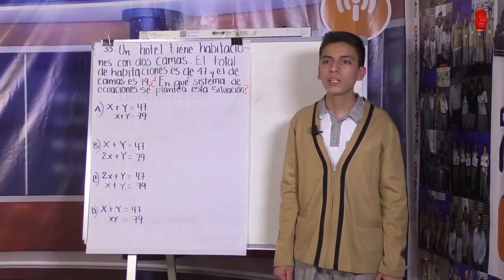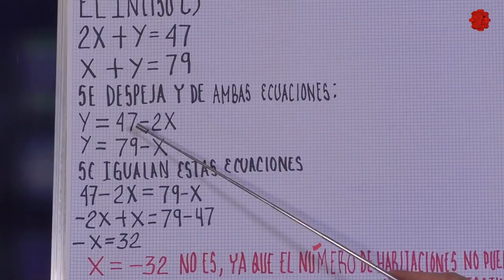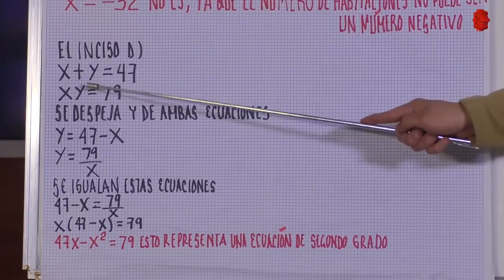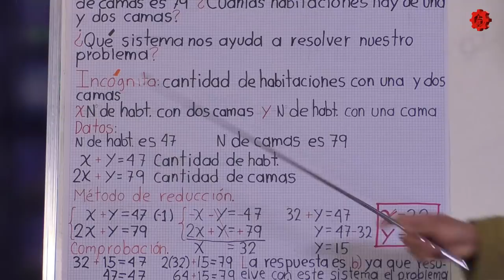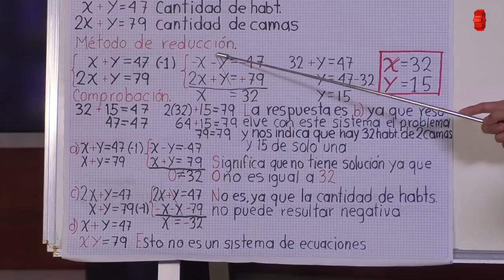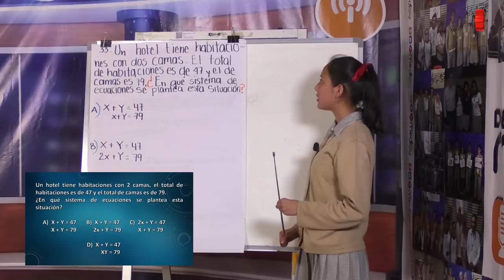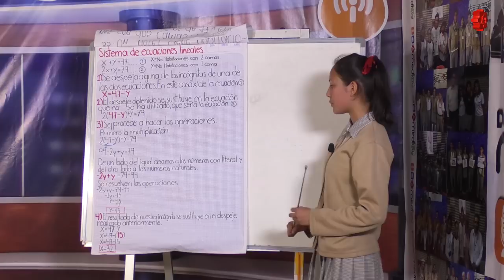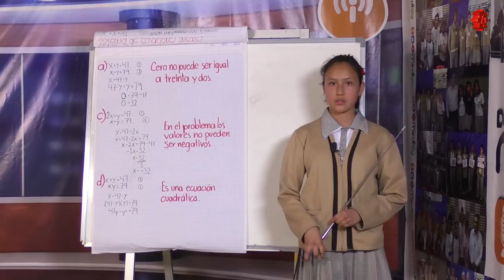Con las Matemáticas tú También Puedes/EST 47/20190509-CE1819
Con las Matemáticas tú También Puedes. EST 47. Invitado: EST 47. Conduce: Mtro. Moisés Solano Pareja.  Fecha de emisión: 09 de Mayo 2019. Este y otros programas los puedes ver Producciones con fines educativos a cargo del Lic. Ernesto Gutiérrez Garcés - Director General de Educación Secundaria Técnica en la CDMX